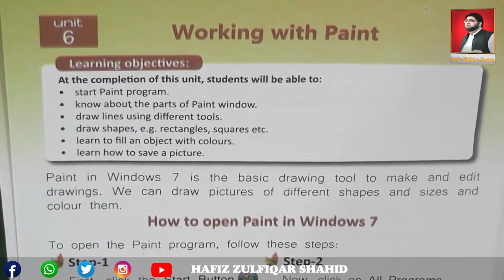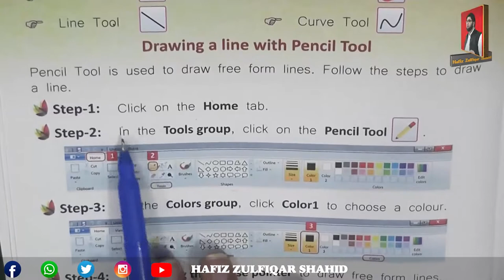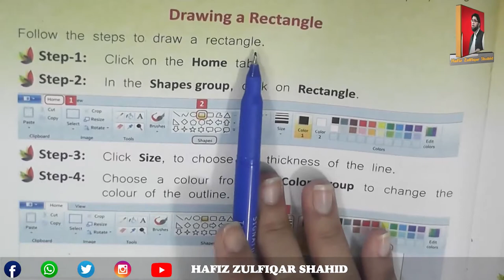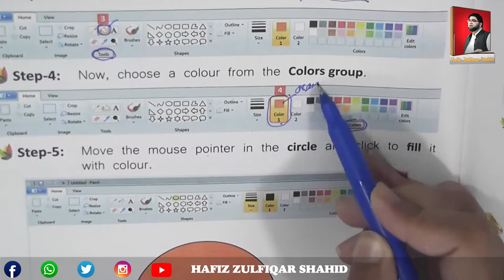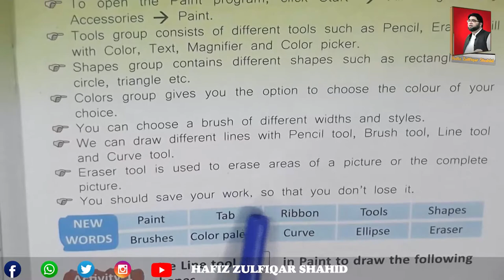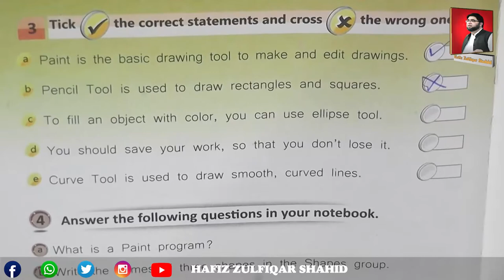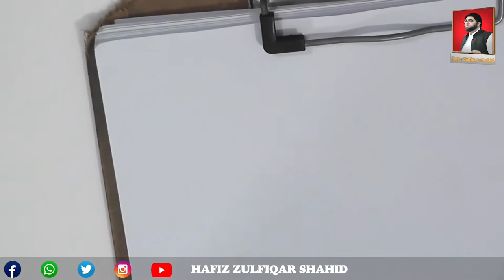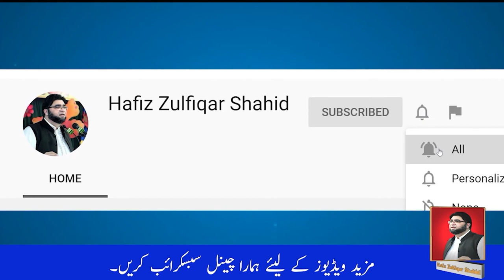Grade 2 | COMPUTER SAVVY Vol 2 | Unit 6 Working with Paint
Grade 2
COMPUTER SAVVY Vol 2
Unit 6
Working with Paint